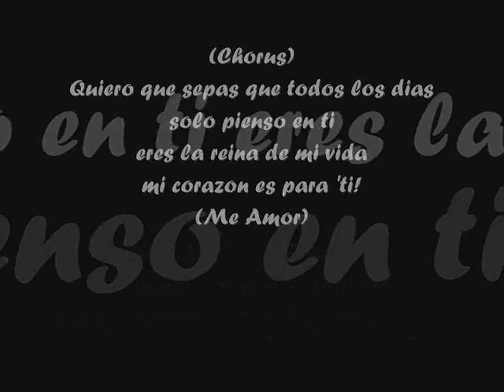Taeyeon Cutie pics